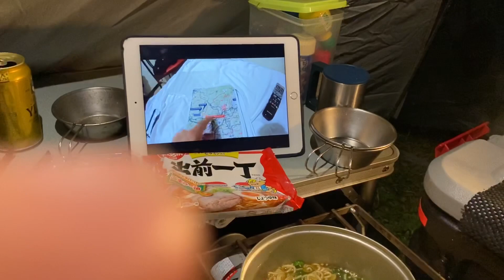引き続き雨風強し！あっという間に〆らーです。ごまラー油の香りが締め切った前室に広がりまする